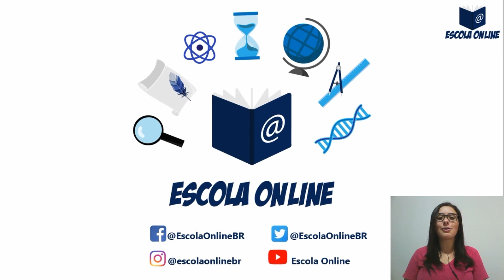Resolução do PET SEE/MG 1º ano EM | Volume 3 | Semana 1 | Parte 1 de 3 | Matemática | Profª Elionora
ERRATA: HOUVE UMA ATUALIZAÇÃO DO PLANO DE ESTUDO TUTORADO FORNECIDO PELA SEEMG E AS ALTERNATIVAS "a" E "b" DA ATIVIDADE 1 SOFRERAM MODIFICAÇÕES. PARA ACESSAR A RESOLUÇÃO CONFORME AS ALTERNATIVAS DESCRITAS NO MATERIAL DO PET ATUALIZADO, SEGUE O LINK: (será disponível em breve)

Olá! Neste vídeo eu resolvo as atividades de Matemática do 1º ano do Ensino Médio Regular - Apostila do Plano de Estudo Tutorado - Regime de estudo não presencial - Volume 03 - Semana 01 - Parte 1 de 3.